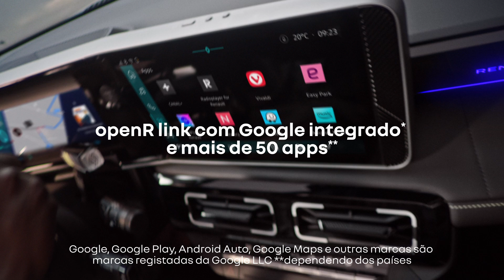liberté à primeira vista | Renault 4 E-Tech 100% elétrico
inspirado no seu lendário antecessor... reinventado, com o mesmo espírito de liberté. O R4 regressa 100% elétrico.